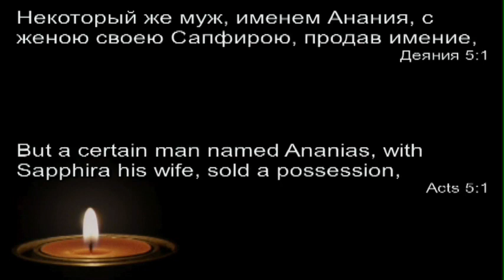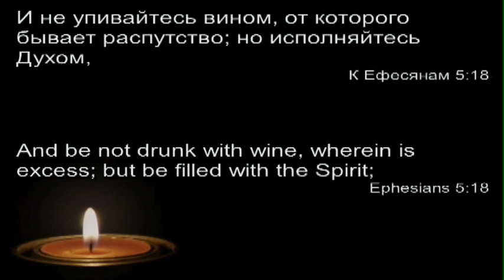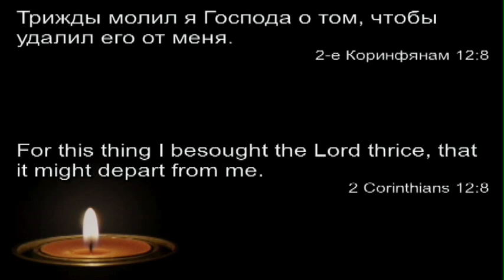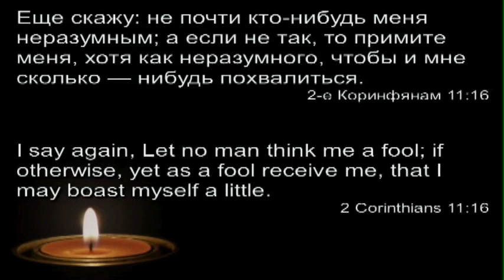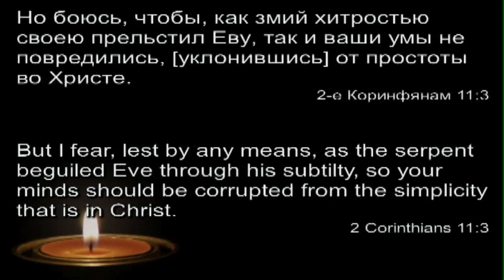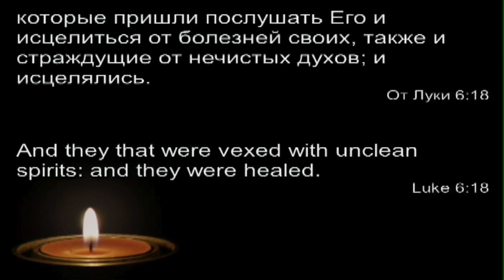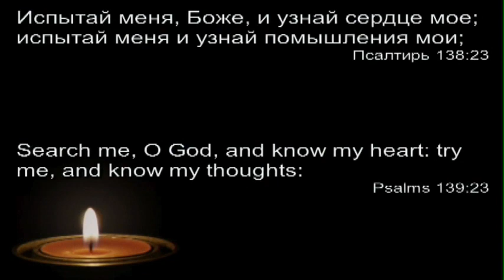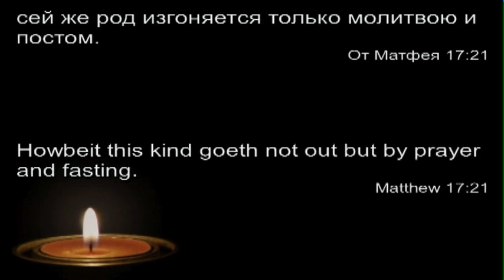1. Одержимые христиане. - Проповедь Виталия Олийника. 05.11.2013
Цикл проповедей "Изгнание бесов". Центр духовного просвещения, Bellevue, WA.